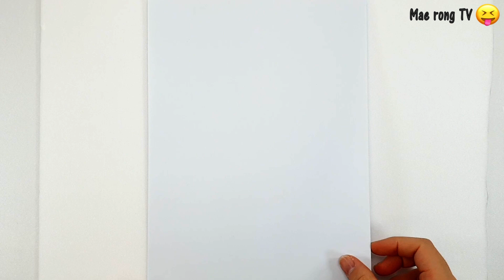브롤스타즈 메가상자에서 타라가?? 세상에 하나뿐인 변신 그림 !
Hi Friends!
This is a Mae rong TV.
Today I will draw the brawl stars TARA!!

안녕! 메롱TV에요!
오늘은 모바일게임 브롤스타즈에 나오는 타라를 그릴 꺼에요!
메가상자 속에서 타라가 나오는 방법!